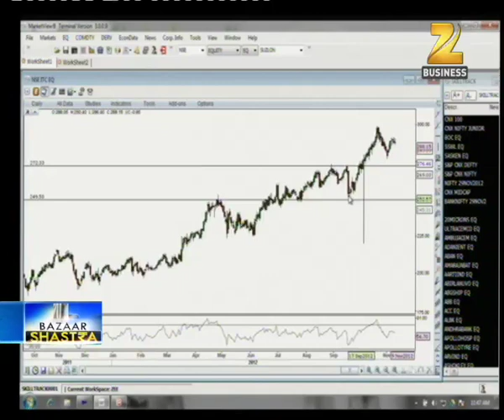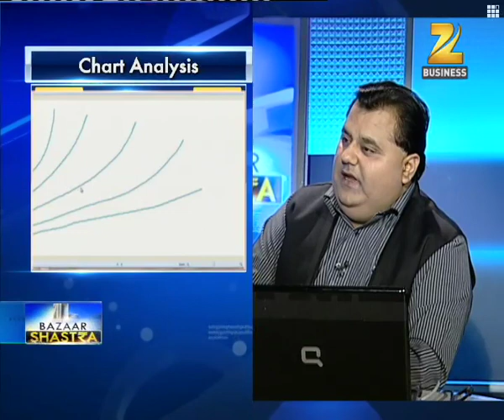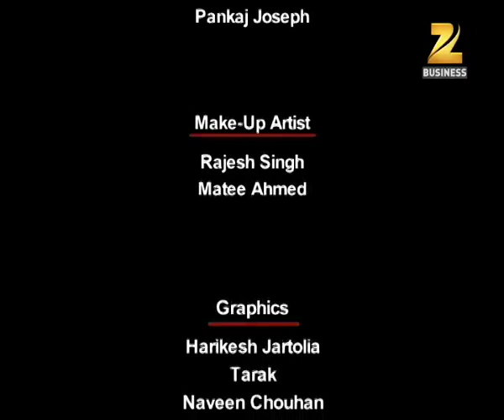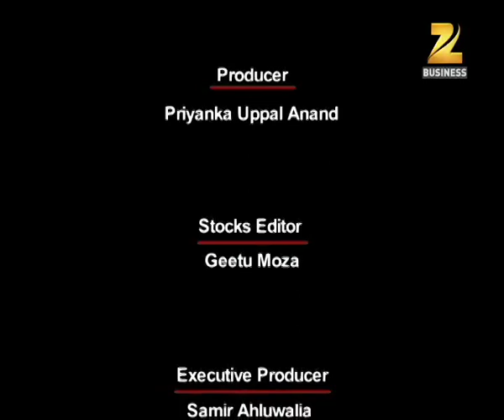क्या आप जानते है || Bazaar Shastra on Zee Business || Sunil Minglani || Market Pathshala